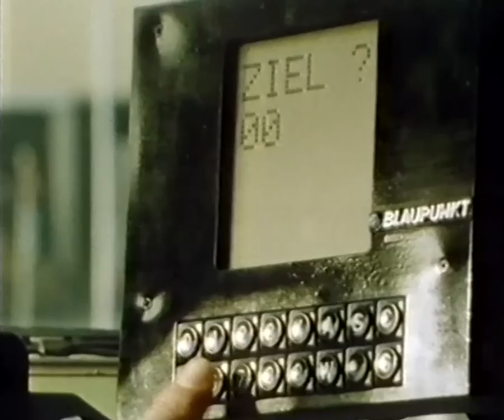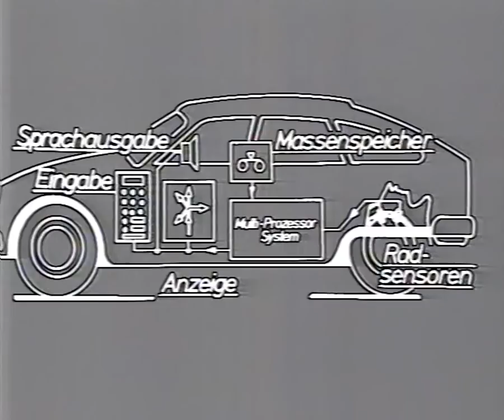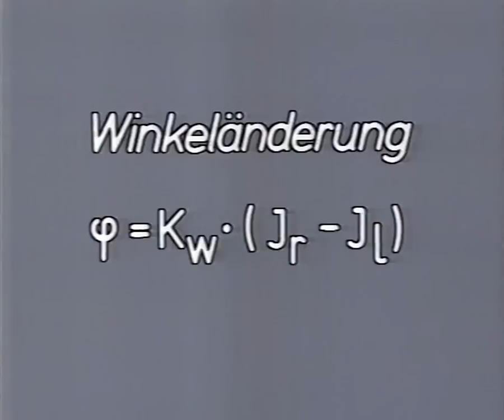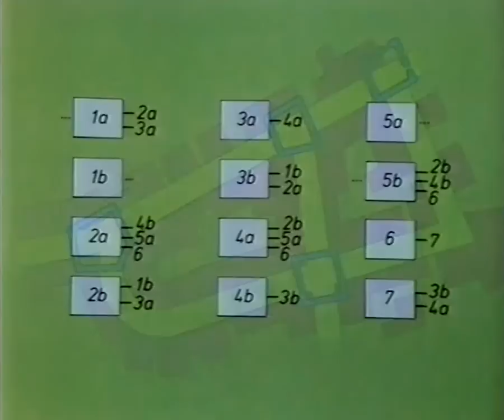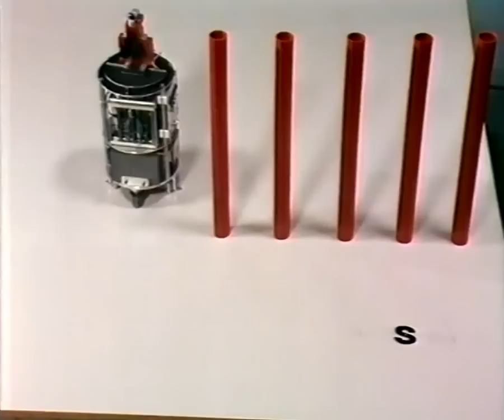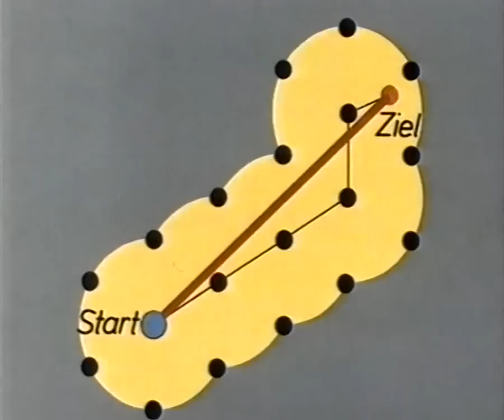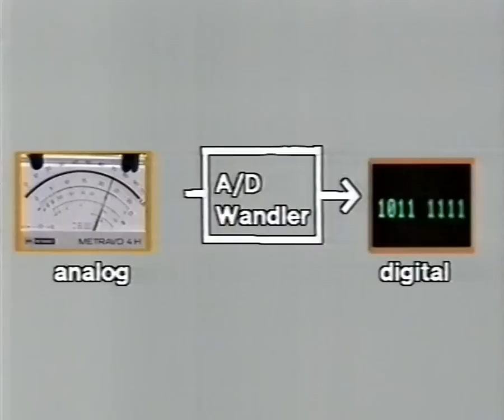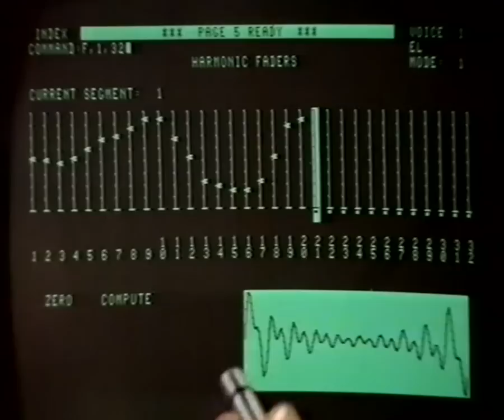ZDF 17.12.1984 - Computer Anwendungen (u.a. EVA Navigation im Auto 1984) Microprozessor/-computer 13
Quelle: VHS
Zu sehen ist Folge 13 der damals neuartigen 13 teiligen Computerreihe im ZDF mit dem Titel "Anwendungen". Interessant ist insbesondere der Anfang, in dem bereits 1984 ein Navigationssystem im Auto (VW T3 Bus) vorgestellt wird und das bereits mit Sprachausgabe. Auch wenn die Sprachausgabe nicht gerade freundlich klingt :D